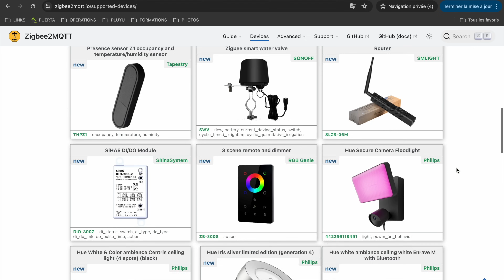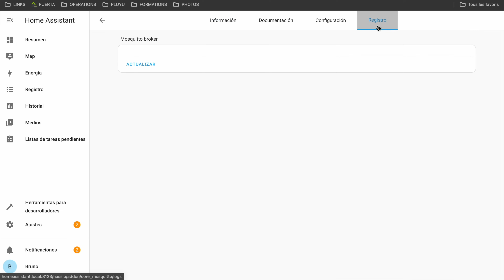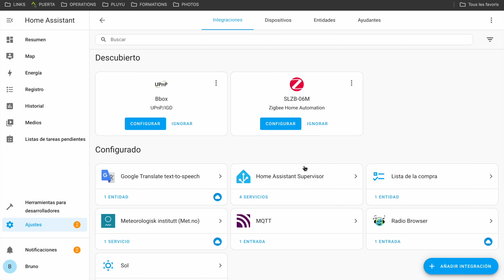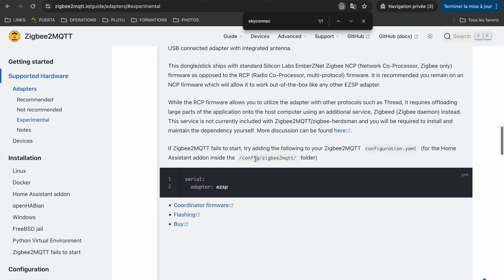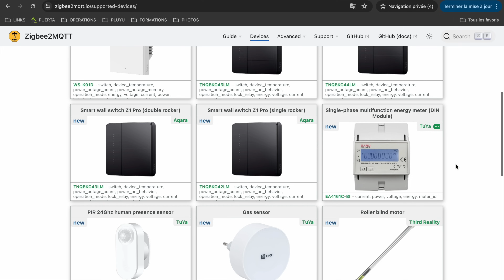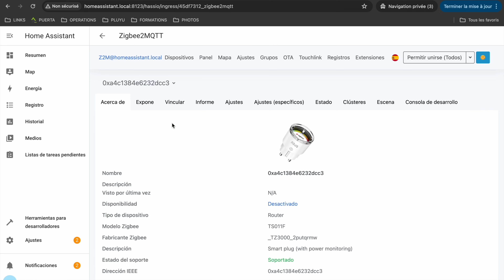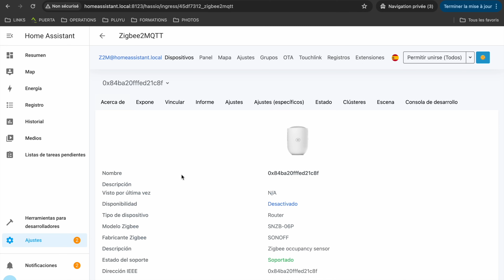Cómo Instalar y Configurar Zigbee2MQTT en Home Assistant (Paso a paso)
Gracias a Zigbee2MQTT y el hub de Domótica Home Assistant Green, puedes gestionar diferentes dispositivos Zigbee del mercado en una sola interfaz.

► MI LISTA DE RECOMENDACIONES PARA TU CASA INTELIGENTE:

¿Quedamos en Contacto?